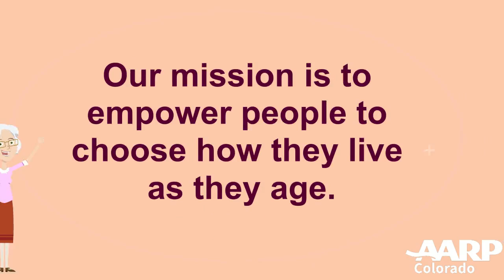What is a Legislative Advocacy Volunteer?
AARP Colorado's Legislative Advocacy Committee is where passion meets action. Our volunteers research policy, track state legislation, and testify at the state capitol to ensure older Coloradans are empowered to choose to live as they age. Interested in learning more?